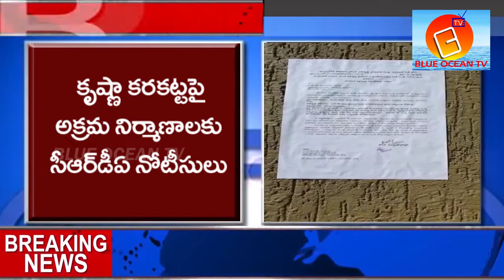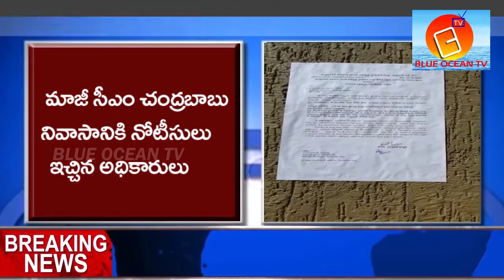చంద్రబాబు నివాసానికి నోటీసులు.. CRDA Issued Notice To Chandrababu House || BLUE OCEAN TV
Welcome to the official You tube Channel of BLUE OCEAN TV !!  BLUE OCEAN TV  brings you all the latest Political News and Entertainment Updates